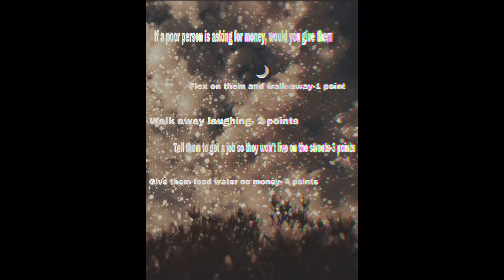Find your aesthetic